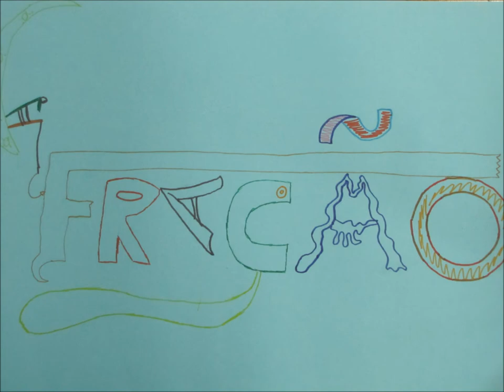Video Fracao Portugal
Video Fracao  for vidumath Portugal